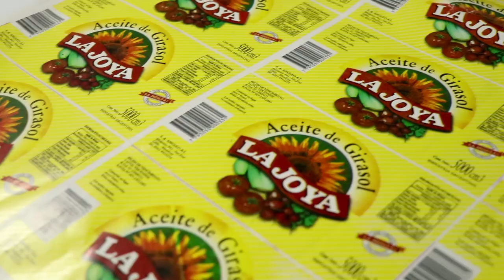Cooperativa Gráficos Asociados, empresa recuperada por sus trabajadorxs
Gráficos Asociados Cooperativa de Trabajo es una imprenta que cuenta con una amplia e impecable trayectoria de 65 años en el rubro. Se destaca por ser una empresa innovadora, dinámica y sobre todo disciplinada, características que les permite cumplir oportunamente a todos los compromisos pactados con sus clientes.

Dirección: Santiago del Estero 240, M5500 Mendoza

Este video fue producido por estudiantes en el proyecto Mauricio López de la Universidad Nacional de Cuyo y Giramundo TV Comunitaria.